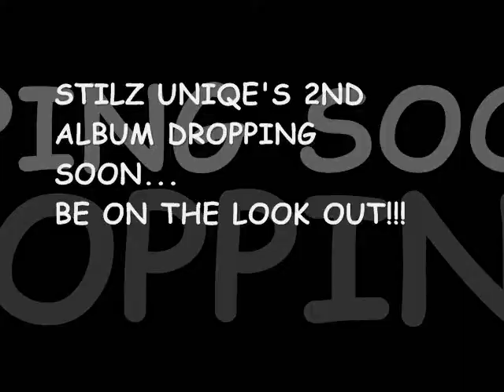Look How We Got Em' Music Video mix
video mix for new track feat. brigette lee off of STILZ UNIQE'S new solo album set to drop soon...